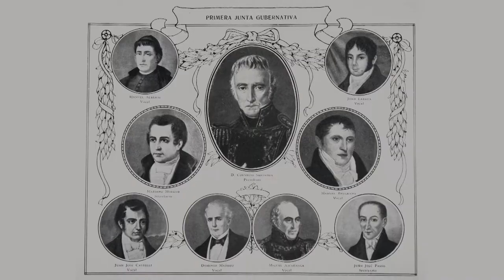INFORME 25 DE MAYO